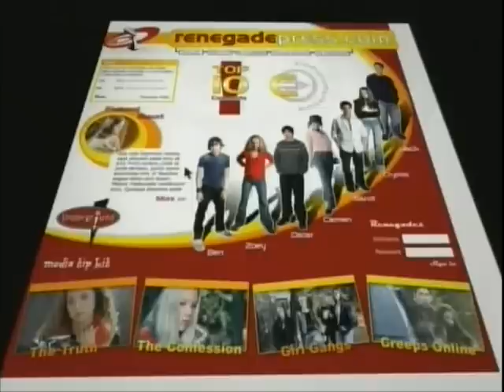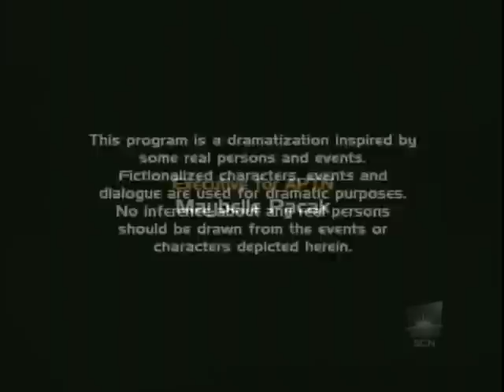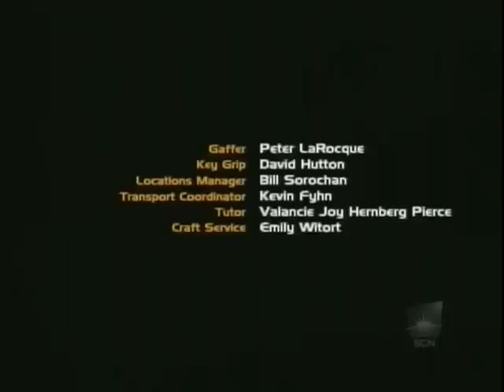RenegadePress.com - S01E10 - The Long Way Home